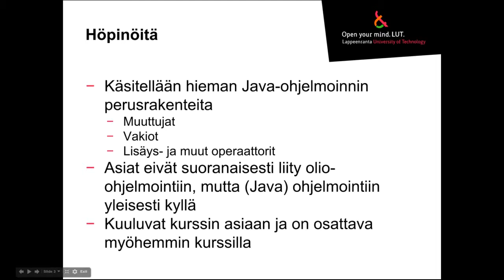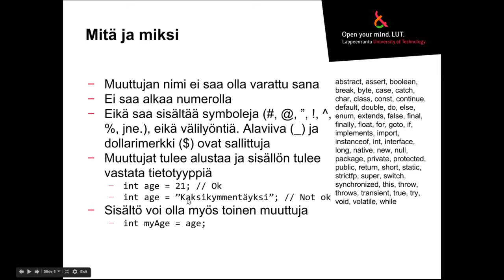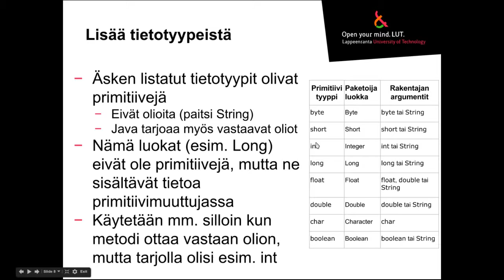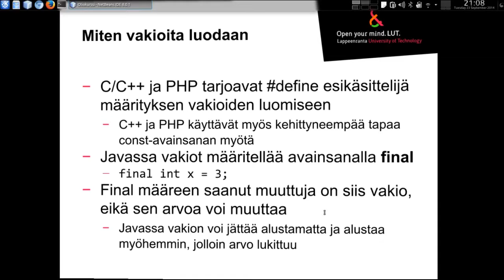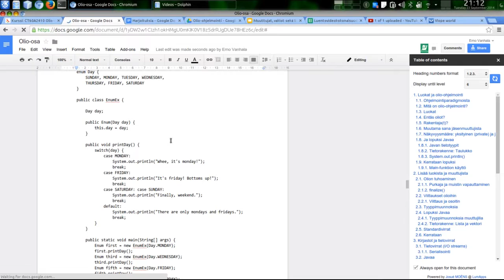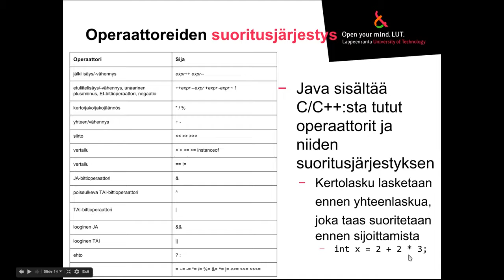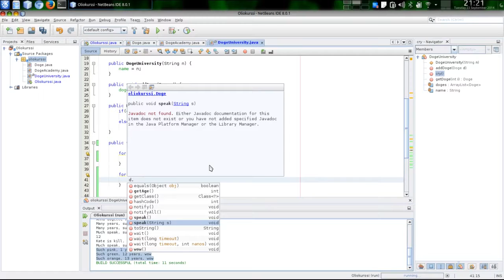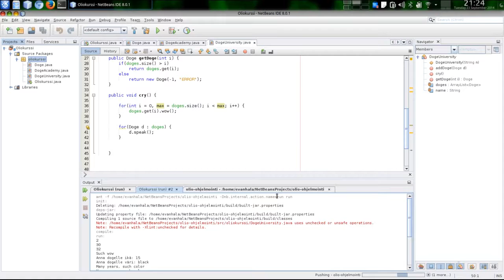Javan muuttujat, vakiot sekä lisäys- ja muut operaattorit